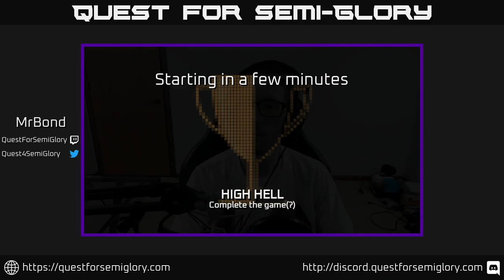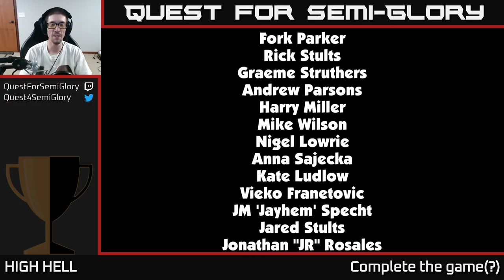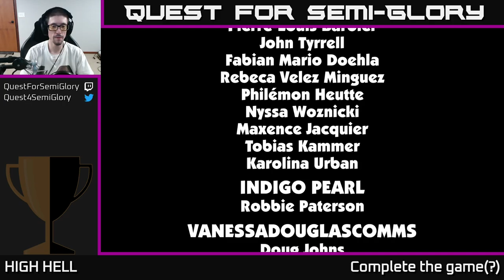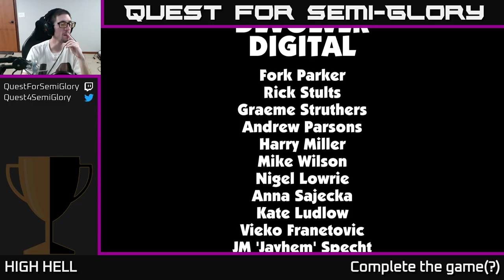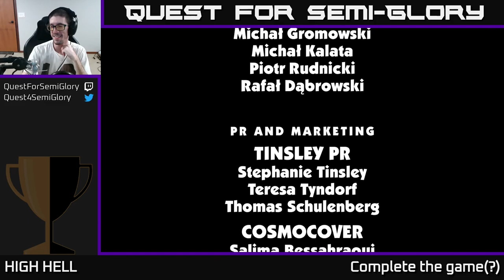Quest for Semi-Glory - High Hell (One-off)